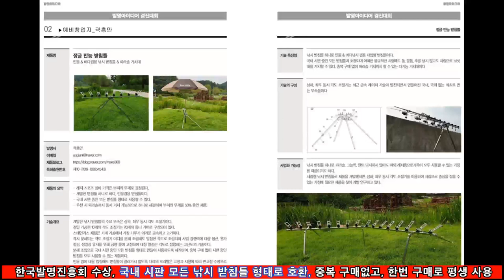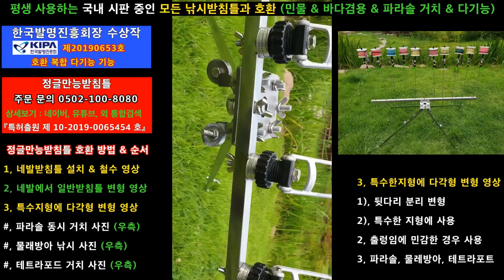●정글만능받침틀●특허등록●국내시판모든받침틀호환●기능한국발명진흥회수상작●네발받침틀●사발이받침틀●민물장어받침틀●원투릴받침틀●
기본정보
365일 강과 바다와 함께 & 바다투망 & 민물장어낚시 & 잉어낚시& 낚시장비 제작

유공압&자동화 기계제작자
그물기계 중국 넘어가기
전까지 그물기계제작

정글만능받침틀
(특허출원 완료)
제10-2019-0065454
한국발명진흥 회장상 수상작
제20190653호
통신판매(전자상거래)등록번호
통신판매신고번호
제2019-울산남구-0599호
소비자피해보상보험계약체결

모든 상담문의 카톡
ID : usgiant
카톡 친구 아이디 등록 후
카톡 문자 주세요